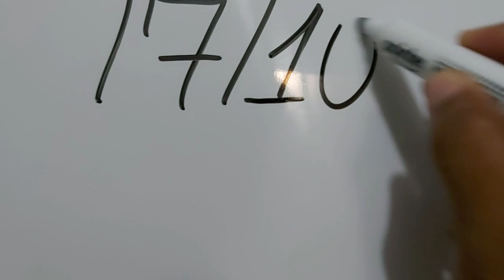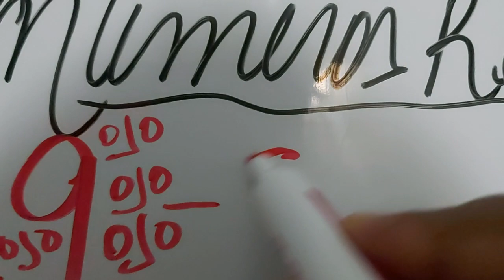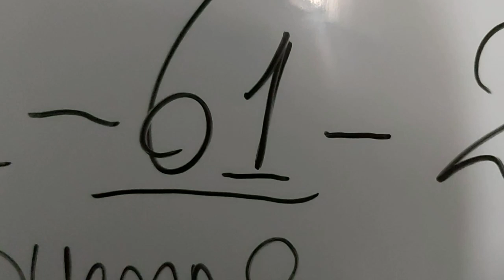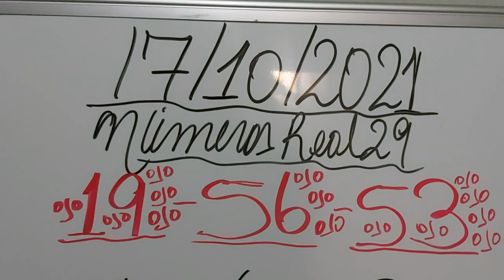NUMEROS PARA HOY 17 DE OCTUBRE DEL 2021 PARA TODAS LAS LOTERIAS